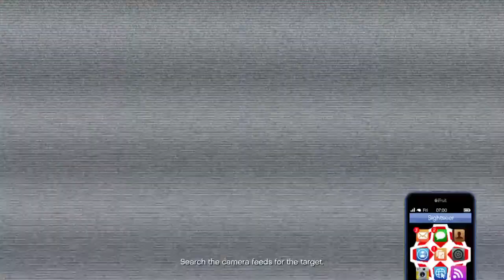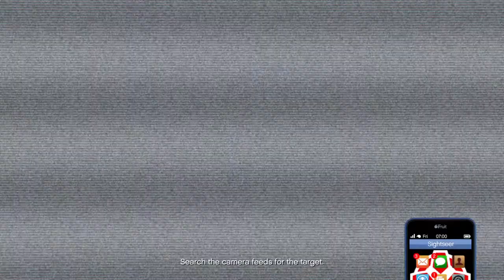Playing the Gta LIVE